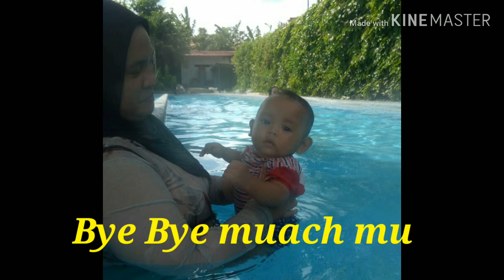Wooow bayi 6 bulan sudah pandai berenang